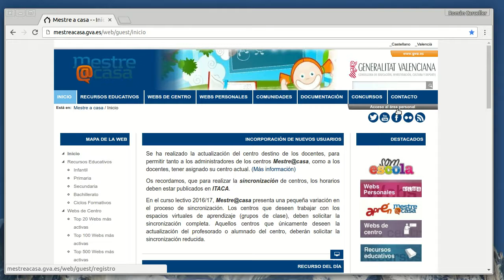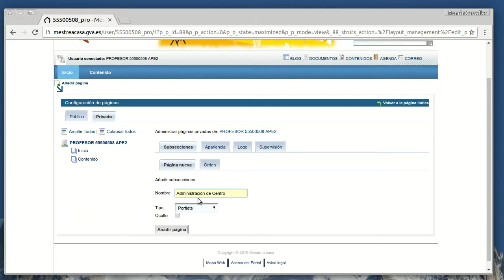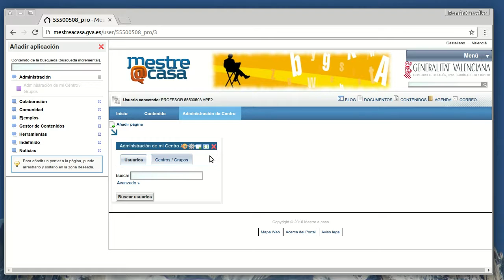Mestre@casa - Aplicación Administración Centro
Describe cómo añadir la aplicación de administración de centro una vez ya te han otorgado el rol de Administrador Web Centro.
Además:
- Crear una página.
- Cambiar distribución de página